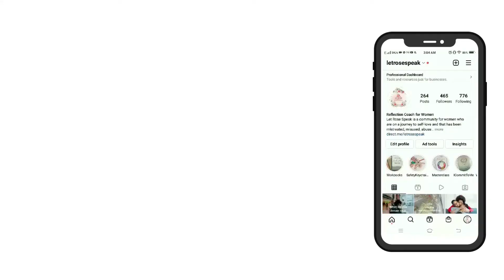How to Improve Your Self-worth by Forgiving Yourself │Rose Jones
Hello, my beautiful sisters, and welcome back to another video about self -worth in today's video, we will talk about How forgiving yourself can improve your self-worth.
If you are new to my page, hey! I am Rose Jones, a survivor of domestic violence, childhood trauma, and self-hate. I am currently battling PTSD while also being the owner of Let Rose Speak, but I'm not allowing any of that to define me; instead, I'm using it to help other women who may have experienced the same thing or who may be going through it right now, with that being said.
My goal for this page is to help women heal so they become unstoppable,  live life on their own terms, and, most importantly, know that they are loved.
Now let's get into today's topic of how forgiving yourself can help improve your self-worth but let's first talk about what really is self-worth.

Let Rose Speak Sisterhood Facebook  group